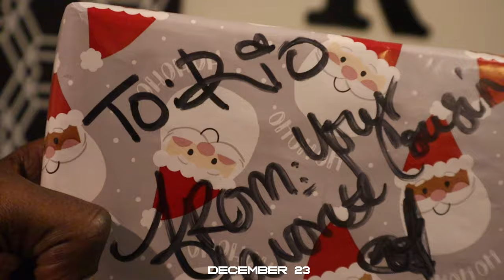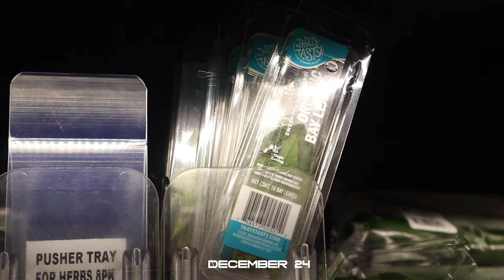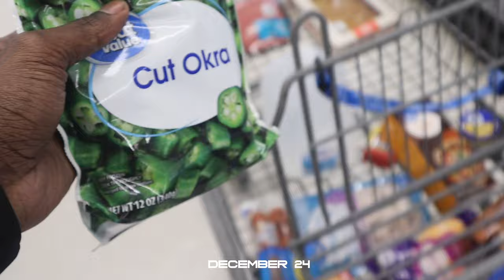vlogmas 2023 - christmas day, grocery shopping, chirstmas brkfst + dinner, making gumbo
I am a fashion and lifestyle creator. I am also getting a masters degree.

[FAQ]
What am I going to school for? Mass Communication and Media Arts
What is my dream job? No job at all lol